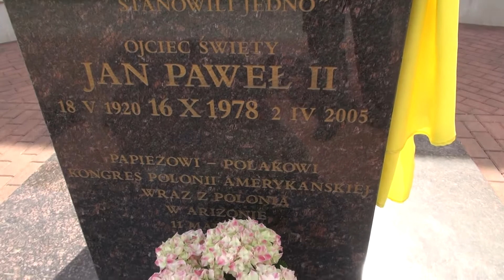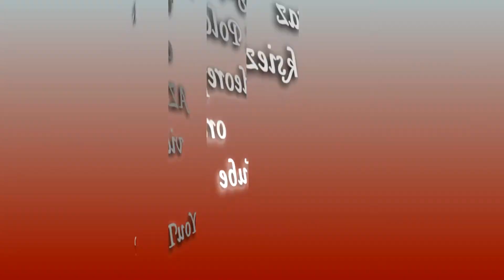Polska szkoła z PX AZ 2014,,Papież''